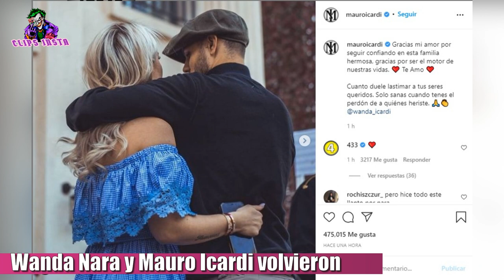WANDA NARA Y MAURO ICARDI VOLVIERON A ESTAR JUNTOS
Wanda Nara habría vuelto con Mauro Icardi. Después del escandalosa separación por algunos días de la pareja por la China Suárez, parece que Wanda Nara y Mauro Icardi volvieron. El día de hoy Icardi estaba convocado para el partido de la Champions del PSG contra el Leipzig, en donde el equipo parisino ganó con un doblete de Leo Messi por 3 a 2. Icardi, le avisó al club horas antes del partido que no se sentía en condiciones anímicas para jugar. Hace unos momentos el propio Mauro compartió un posteo en su cuenta de instagram de una foto suya abrazado con Wanda y puso lo siguiente: "Gracias mi amor por seguir confiando en esta familia hermosa, gracias por ser el motor de nuestras vidas. Te Amo.
Cuanto duele lastimar a tus seres queridos. Solo sanas, cuando tenes el perdón de a quiénes heriste."
Con la vuelta de la pareja, parece que el jugador argentino volverá a estar a disposición de Pochettino para el partido por la Ligue 1del PSG este fin de semana.